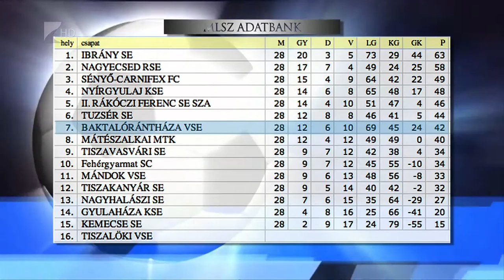Felemás szezon - Kölcsey Tv